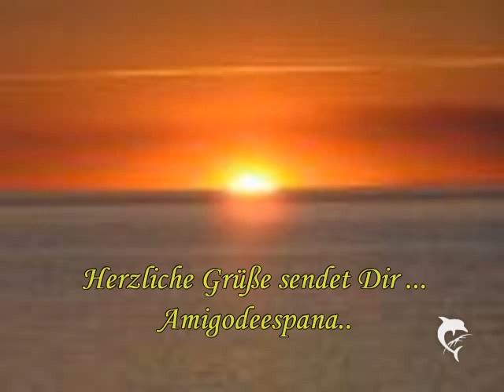Chris Montez-Let s Dance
spanisch